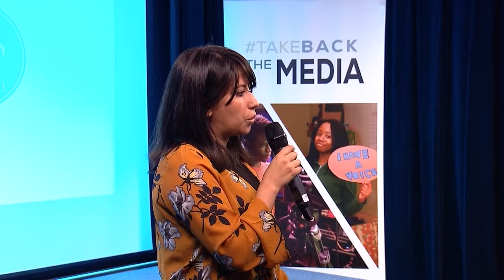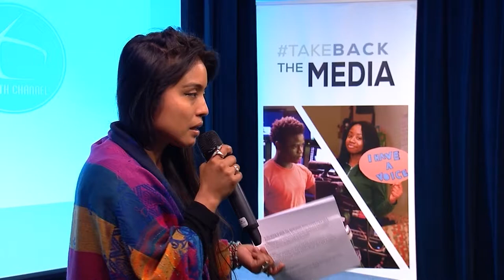Growth In Our DNA Q&A Panel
Growth In Our DNA, is a short film documentary featuring Frances Perez-Rodriguez and Karen Washington, two urban farmers who work throughout different community farms in The Bronx, in New York City. In the year 2009, La Finca del Sur, “Farm of The South” was transformed from an empty lot to a thriving, community-led farm. The goal of the farm was to address issues of food access, environmental justice and community empowerment for women of color. This meeting point has become a garden to not only grow food and community but to address the root causes of broader systematic inequalities and global justice.

The Youth Channel is a production from Manhattan Neighborhood Network's Youth Media Center. The YMC has a mission to develop 21st-century communicators and critical thinkers and provides New York City youth with high-quality media production education classes and training programs to encourage critical analysis of local, national and international social justice issues; community activism; and personal and professional development. The Youth Channel is cablecast Monday through Friday from 6 p.m. to 7 p.m. on MNN Channel 4.